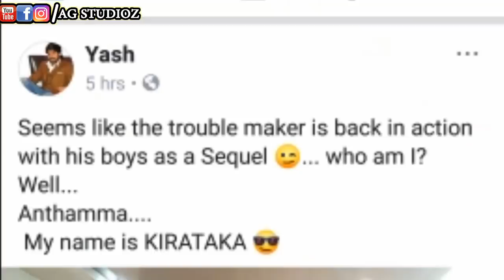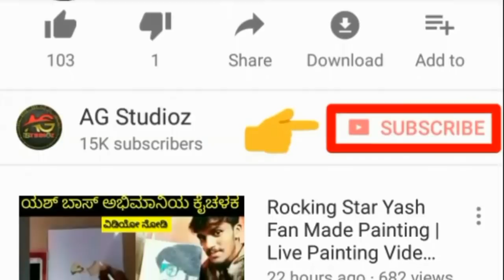Yash | My Name Is Kirataka | Official Making Video | Anil Kumar | Jayanna Combines